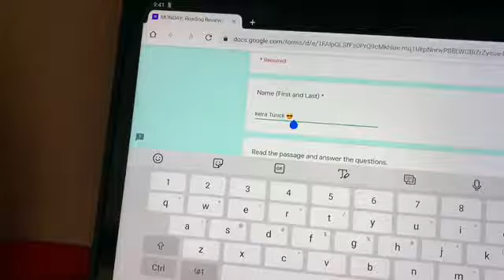Productive online school vlog